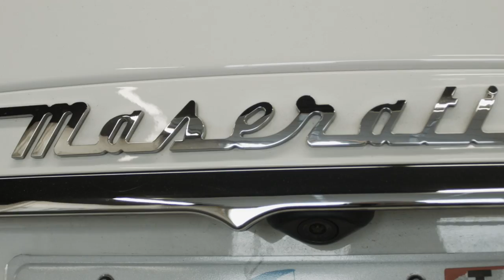Colorwheel Car Reel 2016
Directed by: Blake Rea
Director of Photography: Blake Rea
Produced by: Eric Hritsko
Driver: Paul Bedford
Driver: Eric Hritsko
Driver: Alexandra Pastoriza
Audio Design: Blake Rea
Light Design: Blake Rea
Gaffer: Richard Confroy
Voiceover Audio: Wesley Boone
Photographer: John Skeen
Edited by: Colorwheel Film
Alt. Soundtrack by: Eric Hritsko
Processed by: Colorwheel Film
Color Graded by: ILLI Production